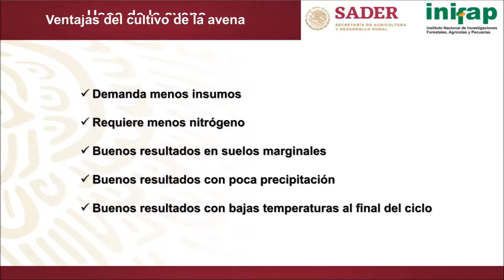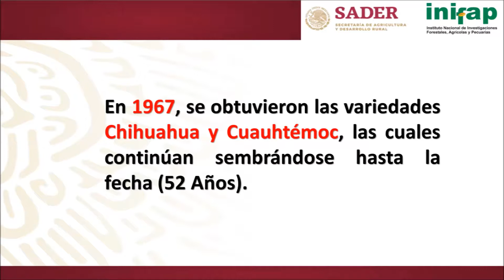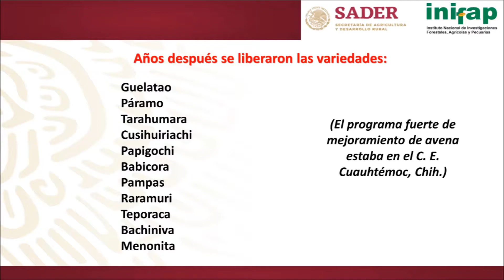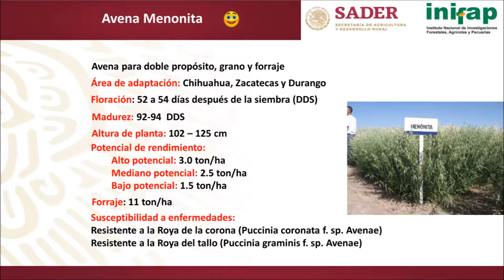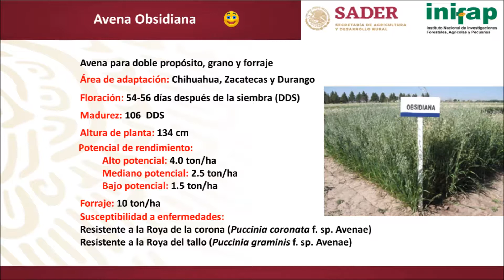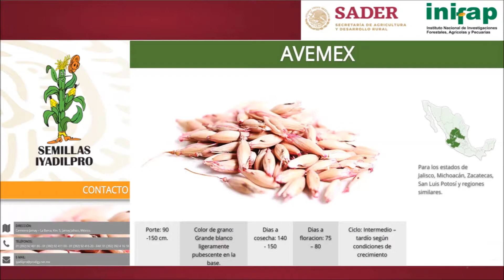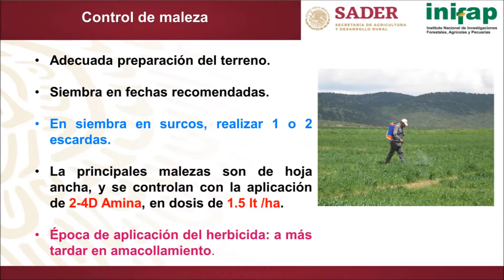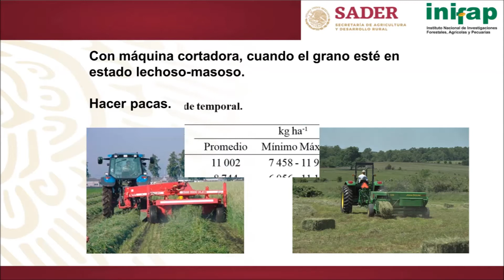Avena forraje temporal Durango 2019